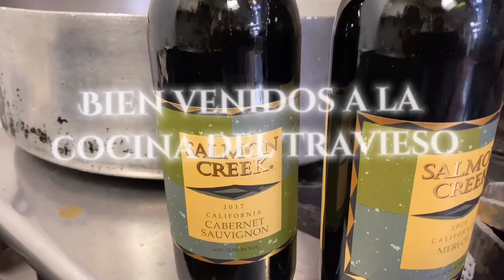Bolognese sauce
Mis amigos hoy amanecimos con ganas de trabajar muy duro con mi amigo el chef Juan Martinez Martinez y preparar una deliciosa salsa bolognese

Mi gente que vive serquita de aquí tiene que venir y probar esta tradicional salsa bolognese
Es algo de la especialidad de la casa.